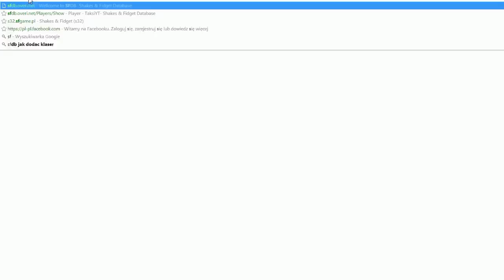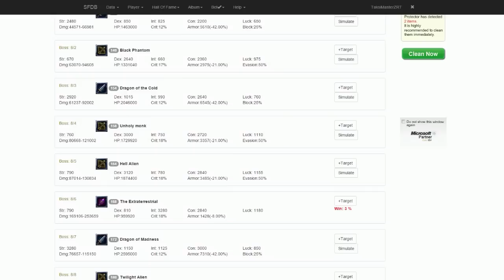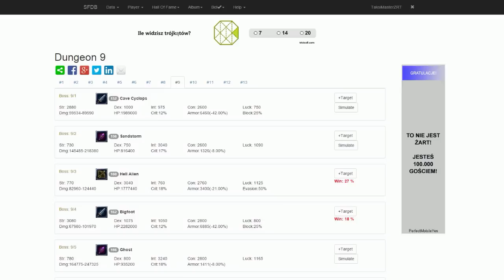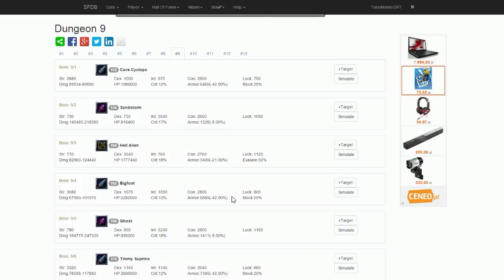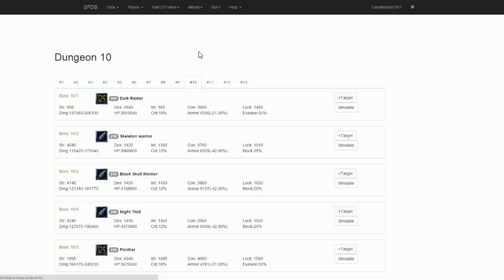Shakes & Fidget [s32] #18 "Oooo Panieeee !"